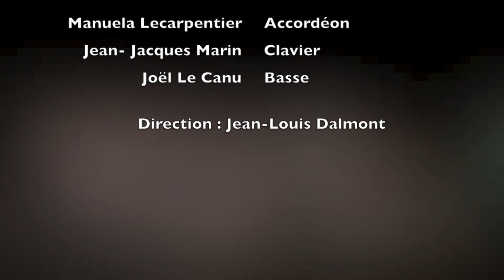A Nantes, A Nantes, Michel Lebonnois et les Marins du Cotentin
Concert pour le Téléthon Justice au théâtre de la Butte le 30 novembre 2012, par les Marins du Cotentin, paroles et musique de Michel Lebonnois